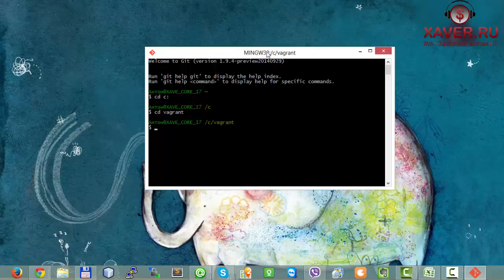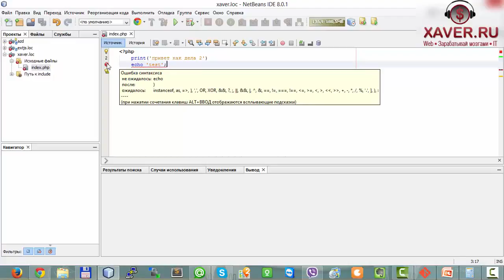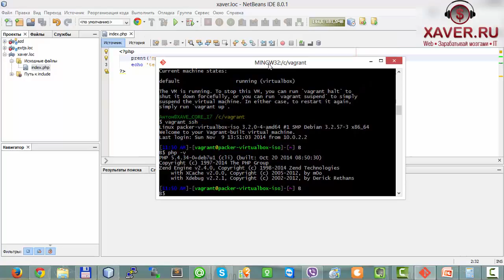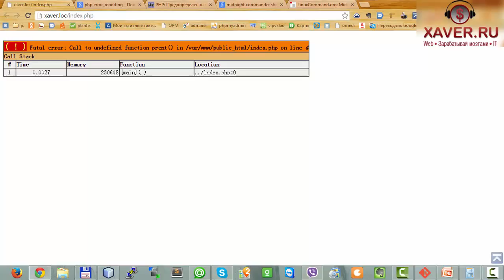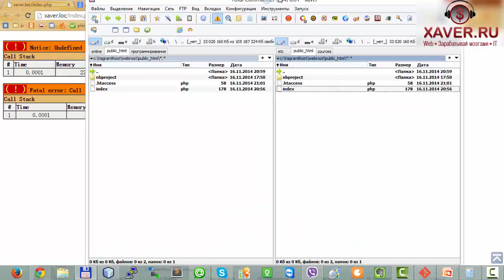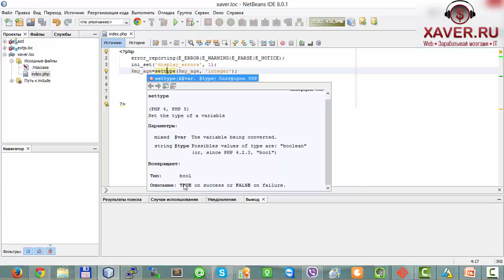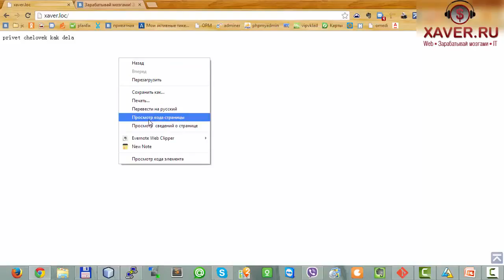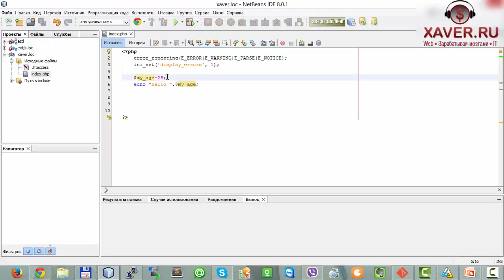Урок 2 часть 1